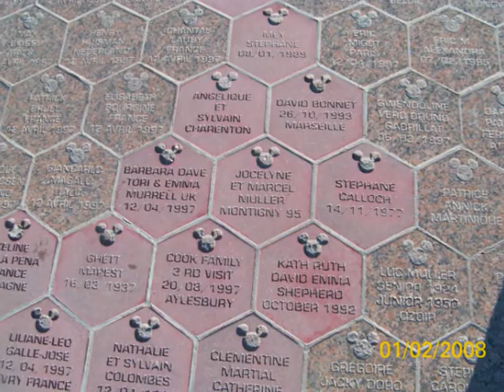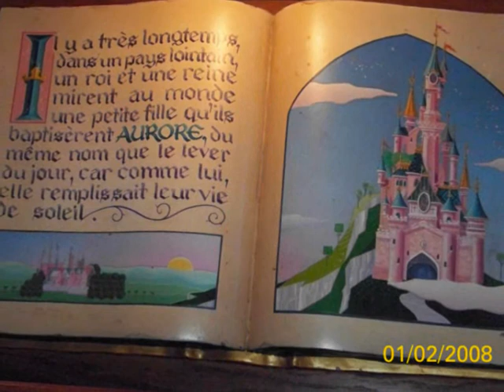Disneyland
Świat Bajek :)